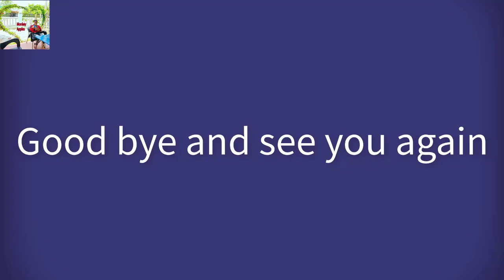Grandma went to cut Monkey's label